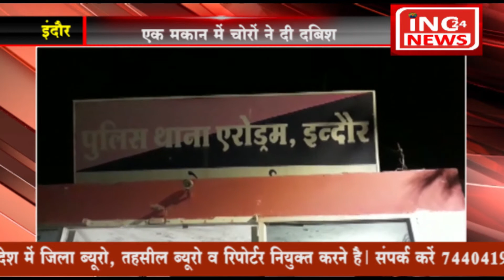इंदौर में चोरी की वारदात को अंजाम देने वाले चोरो का हुआ खुलासा!